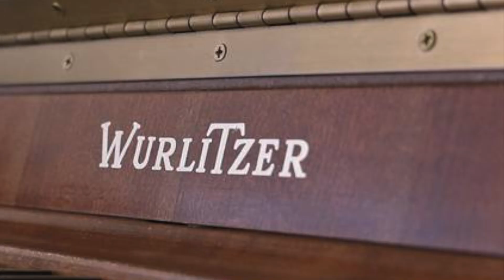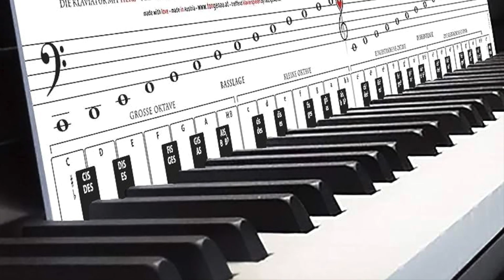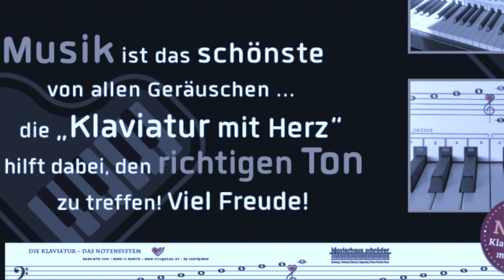Hochhornpop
Erfreulich, wenn Musik musiziert wird.